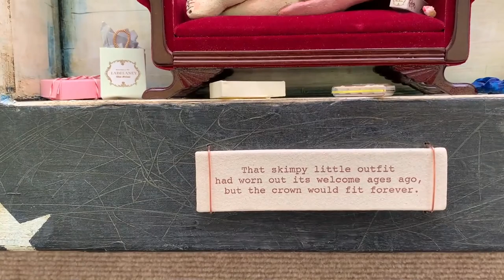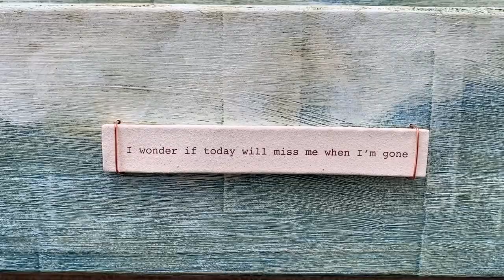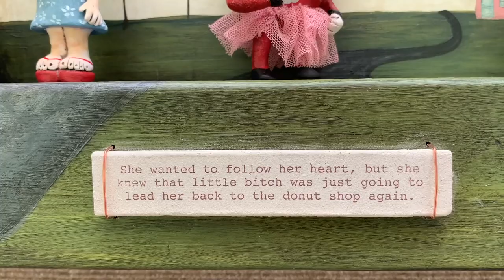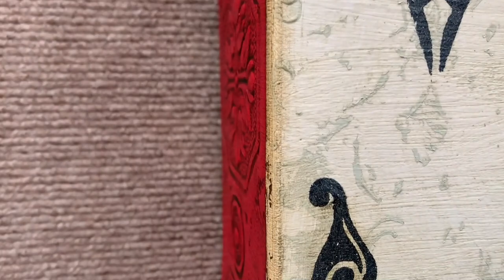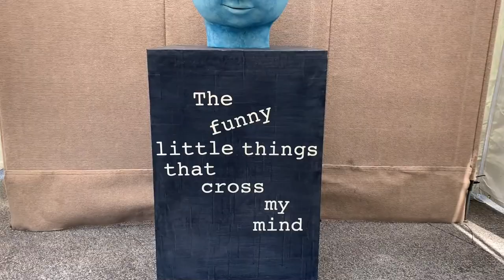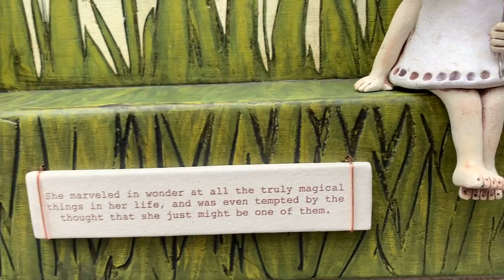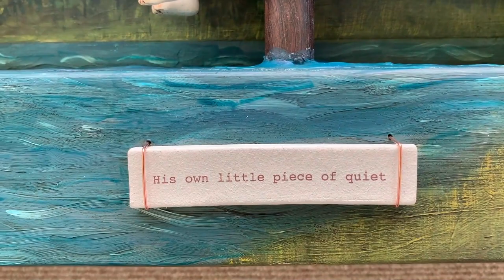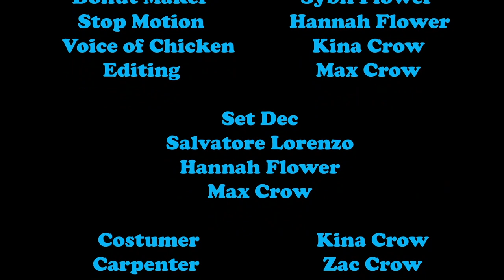Artist Kina Crow - Unnecessarily Difficult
See the newest artwork from mixed media sculptor Kina Crow

Pittsburg artist Kina Crow invites you into her whimsical tent to meet her newest characters. Hear the story of One-Eyed-Jack, Margo-Rita and more. Make new friends, learn more about Kina's work and pick the pieces you would like to add to your collection

🎬 Watch:

Watch the full See Saw Episode that features this video to see the live conversation and Q&A that followed:

See Kina's artwork and tour her studio as these pieces were in progress: